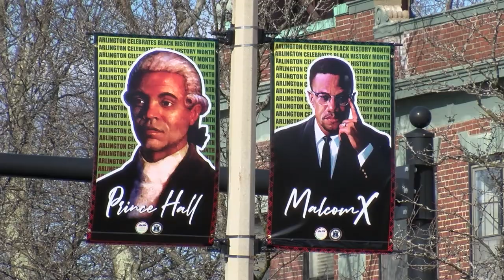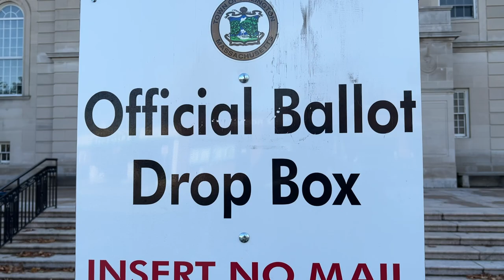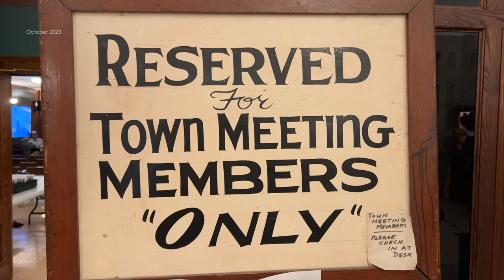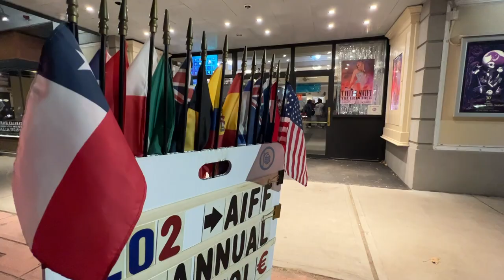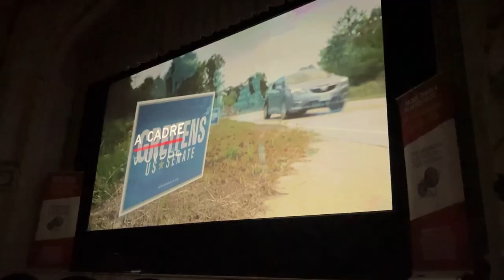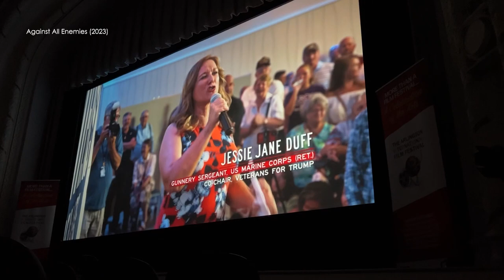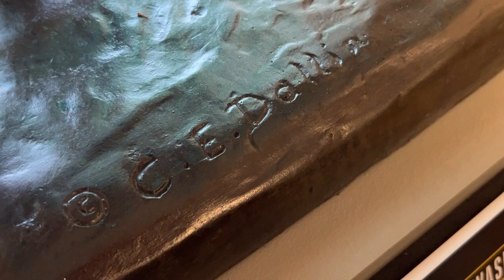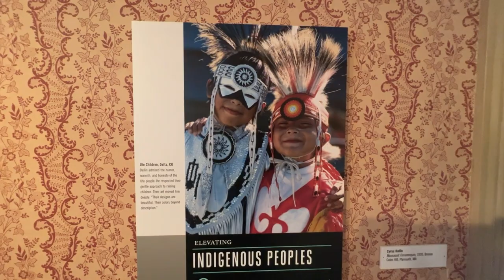ACMi News: November 10, 2023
Two questions: yes or no for or against an override for the town and for or against a senior tax exemption. We'll tell you how many voters turned out at the polls for this falls special election.

ACMi News interviews secret service agent Clint Hill, the only surviving occupant of JFK's presidential limousine that awful day in Dallas, November 22, 1963, 60 years ago. An upcoming half hour ACMi News special is also airing later this month. We'll tell you when.

And the Arlington International Film Festival is another success at Arlington's Capitol Theatre. One timely film in particular, "Against All Enemies" was featured on opening night is it a barometer of things to come one year out from the next presidential election?

0:00 Opening
1:36 Special Town Election
4:12 Zoning Bylaws Passed
7:27 Clint Hill Preview
11:31 Bob Sprague Event
13:20 AIFF Wrap Up
17:59 Dallin Oral History
27:35 Sports Update
28:32 Closing